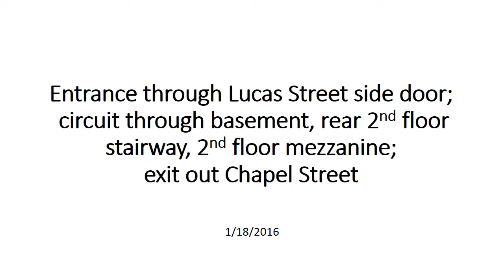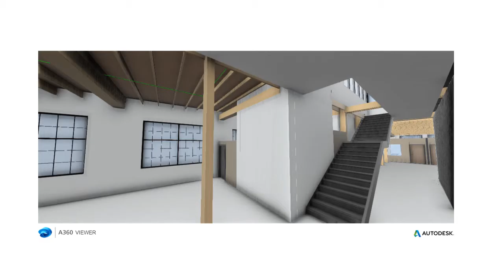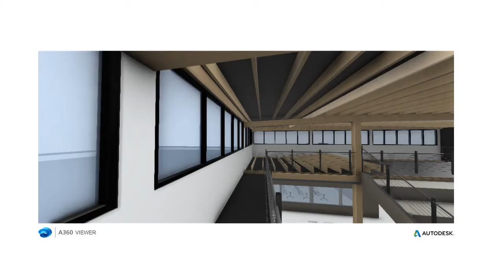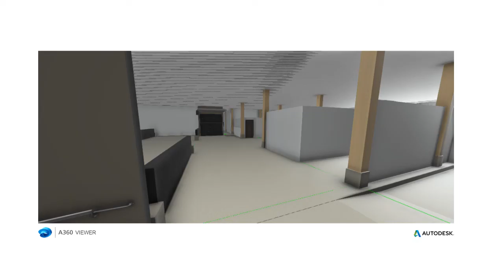Secondary entrances/exits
Chapel street entrance; circuit through basement, rear 2nd floor stairs, mezzanine; exit out Chapel street